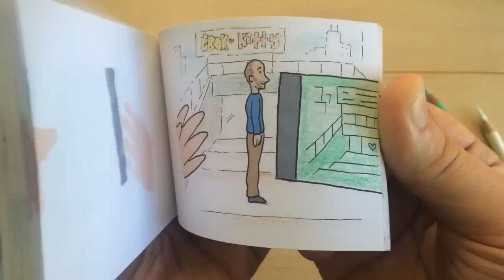Flipbook Proposal in NYC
This flipbook was used for a  proposal in New York and shows some pitstops of the date before the big question was popped (featuring the Gagosian Gallery and The Highline walkway and the 10th Avenue Square)

for custom flipbooks for any special occasion (as well as commercial work) visit: TheFlippist.com